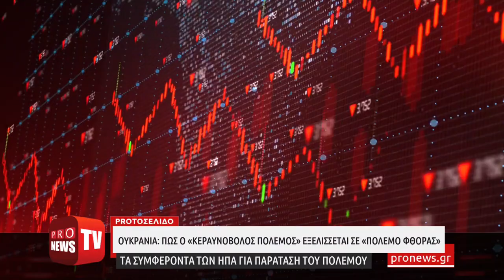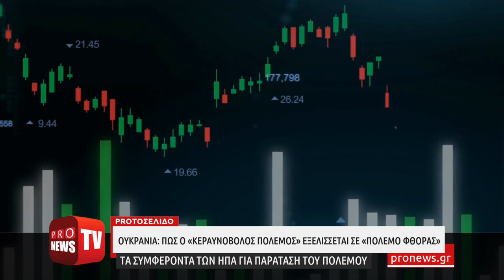Ουκρανία: Πώς ο «κεραυνοβόλος πόλεμος» εξελίσσεται σε «πόλεμο φθοράς» – Κι όποιος αντέξει…